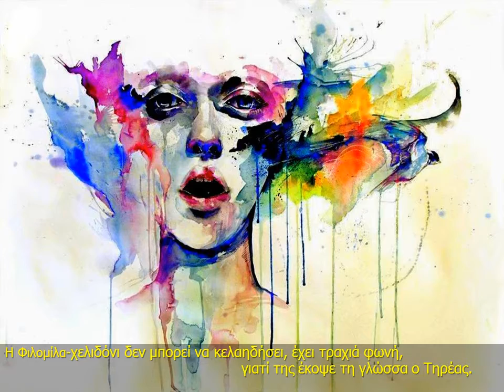Ο μύθος της χελιδόνας & της αηδόνας ( Πρόκνη - Φιλομήλα - Τηρέας)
ΕΙΚΟΝΙΚΗ ΑΝΑΠΑΡΑΣΤΑΣΗ ΜΕΣΑ ΑΠΟ ΠΙΝΑΚΕΣ ΖΩΓΡΑΦΙΚΗΣ

Μουσική επένδυση: Song from a secret garden

Γιάννης Ρίτσος: "Φιλομήλα"

Έτσι, και με κομμένη γλώσσα, η Φιλομήλα ιστόρησε τα βάσανά της
υφαίνοντάς τα ένα ένα στο χιτώνα της με υπομονή και πίστη,
με χρώματα σεμνά — μενεξελί, τεφρό, λευκό και μαύρο — όπως γίνεται πάντα
με τα έργα της τέχνης — περισσεύει το μαύρο. Όλα τ’ άλλα, —
η Πρόκνη, κι ο Τηρέας με το τσεκούρι του, και το κυνηγητό τους στη Δαυλίδα
ακόμη και το κόψιμο της γλώσσας — τα θαρρούμε ασήμαντα, τα λησμονούμε. Μας φτάνει
εκείνος ο χιτώνας της, μυστικός και ακριβής, κι η μεταμόρφωσή της
την κρίσιμη στιγμή σε αηδόνι. Ωστόσο λέμε: δίχως τ’ άλλα εκείνα,
τα περιφρονημένα τώρα, τάχατε θα υπήρχε τούτος ο λαμπρός χιτώνας και τ’ αηδόνι;